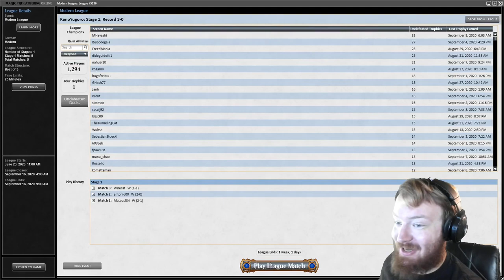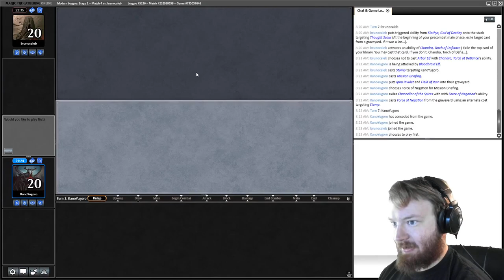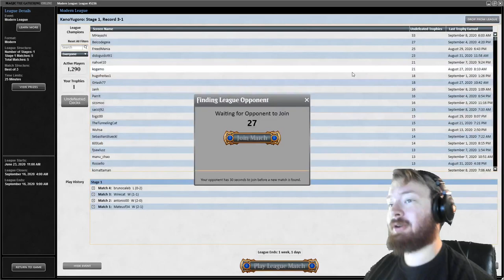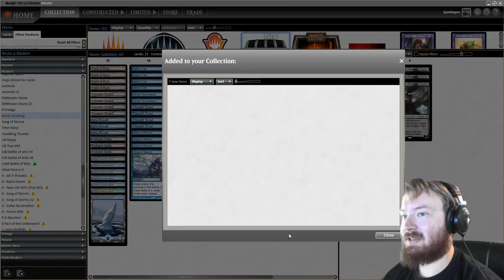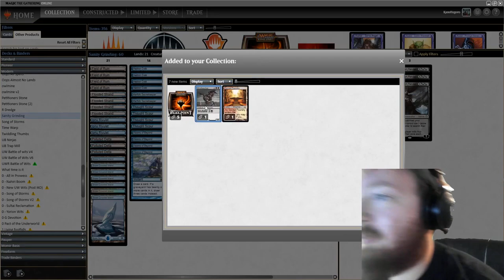Mono Blue Mill! (Sanity Grinding) \ Mad Meta Magic #8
Kano plays mono-blue mill with sanity grinding, and a whole lot of free-mill and free spell effects.  Will that be enough to compete in a world of tron, death's shadow, ponza, and elves?